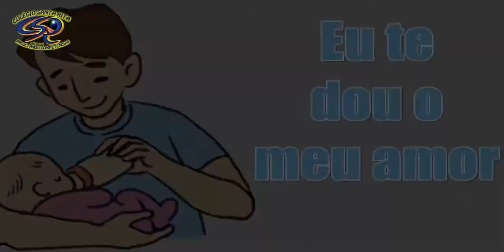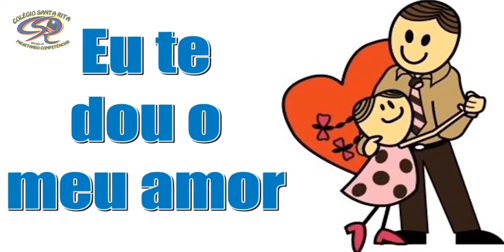RECREAÇÃO - PRÉ-ESCOLA IV E V - 07-08